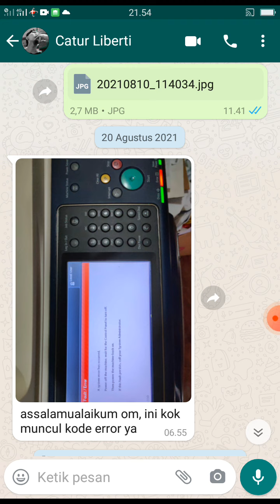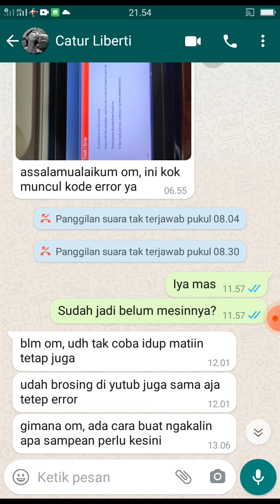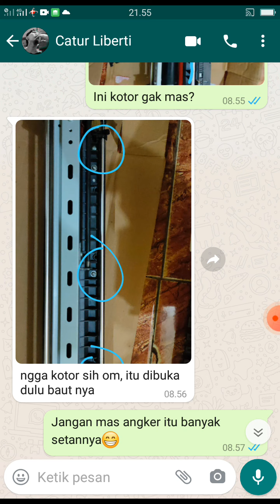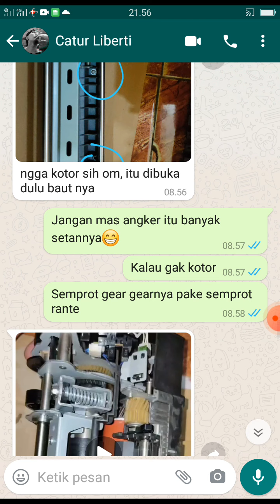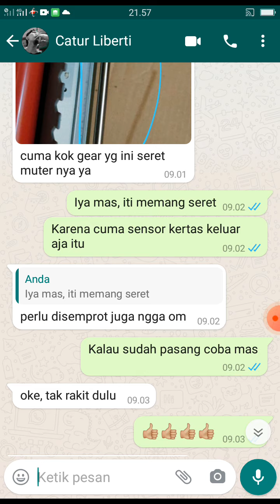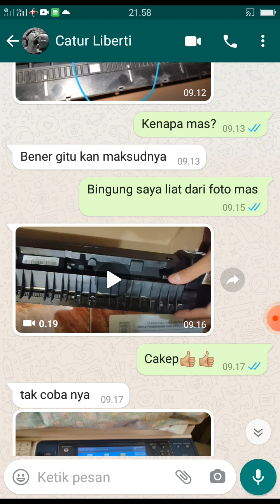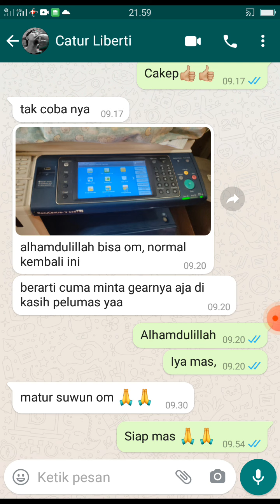CARA MENGATASI EROR 010-330 MESIN FUJI XEROX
ok berikut ini adalah cara mengatasi eror 010-330 dimesin fuji xerox docucentre atau apeosport